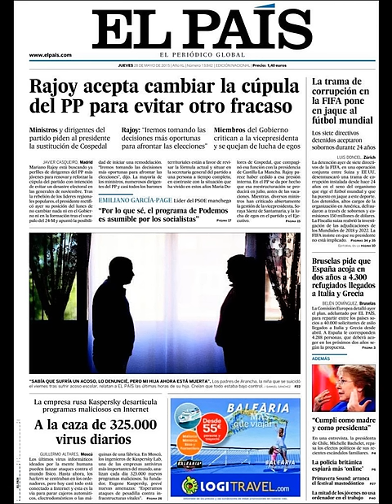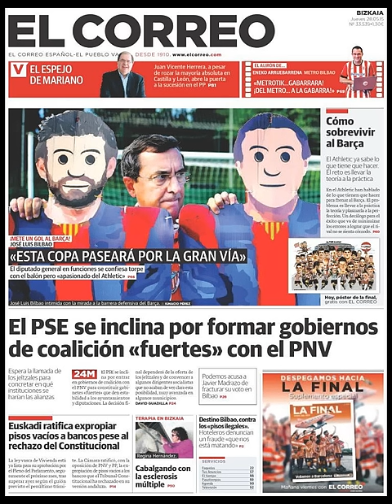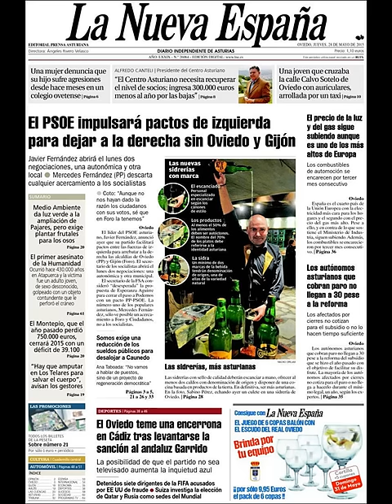Noticias Jueves 28 Mayo 2015 Principales Titulares Portadas Diarios Periódicos España Spain News